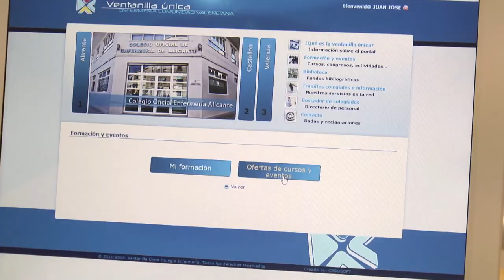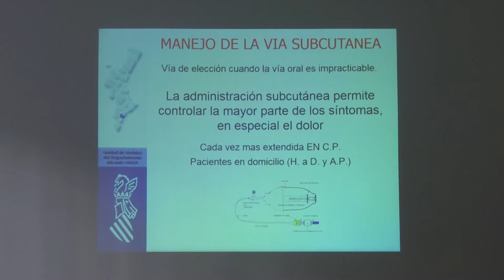Cursos de formación en el Colegio de Enfermería de Alicante | Cecova TV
El Colegio de Enfermería de Alicante ha ampliado la oferta formativa de este trimestre, para llegar al máximo número de usuarios en la provincia.

Unos cursos que abordan diferentes campos de la Enfermería y que pretenden reforzar el papel de la enfermera dentro del sistema sanitario.